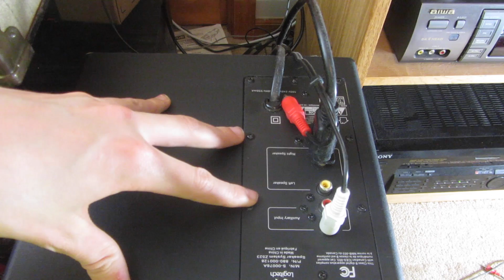How to make an inexpensive subwoofer amp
It is at your own risk to try anything that I do in my videos.